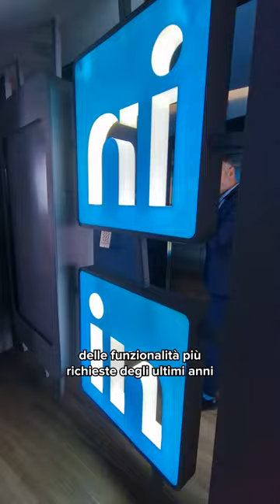Dove mi ha portato il lavoro di CEO nelle ultime settimane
Spesso il mio lavoro mi porta fuori dall’ufficio e mi fa vivere esperienze molto originali, euando posso vi porto con me.